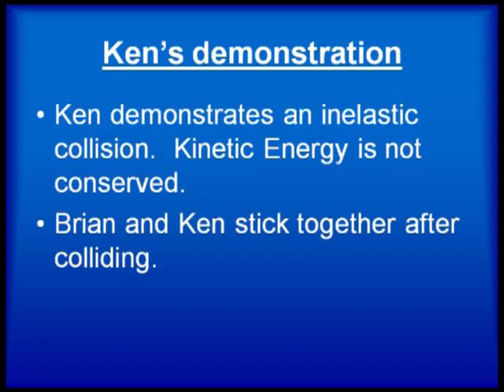Elastic and Inelastic Collisions in Backyard Football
Students demonstrate different types of collision in backyard snow football.